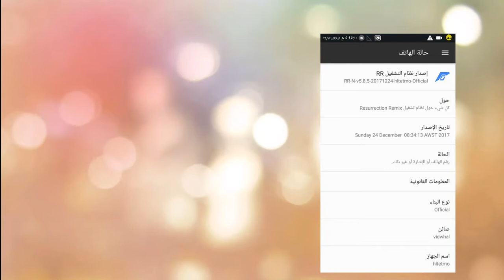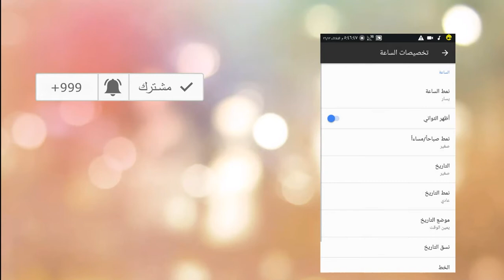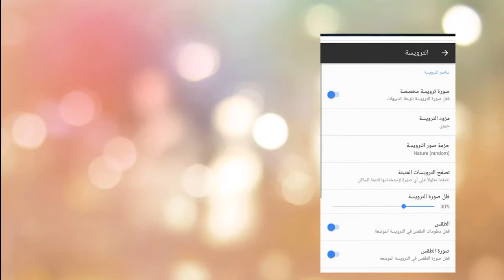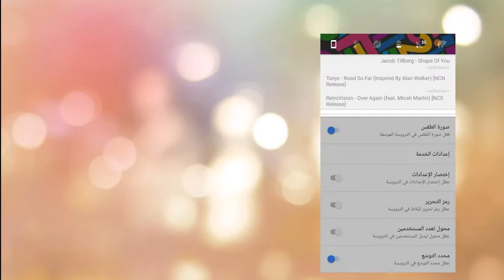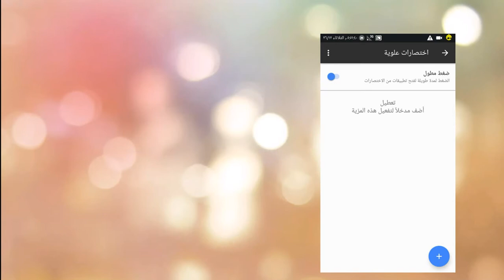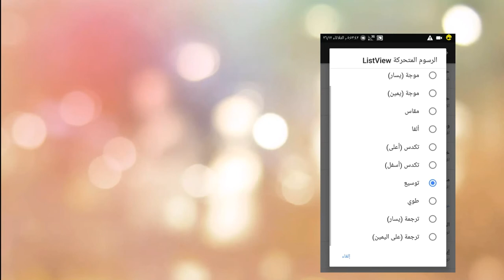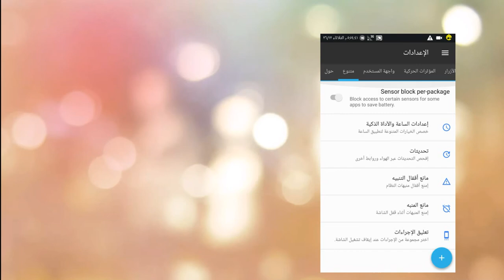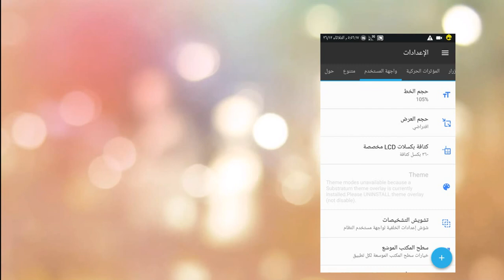ROM Samsung Galaxy Note 3 (RR-N-v5.8.5) ANDROID 7.1.2)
Link Download